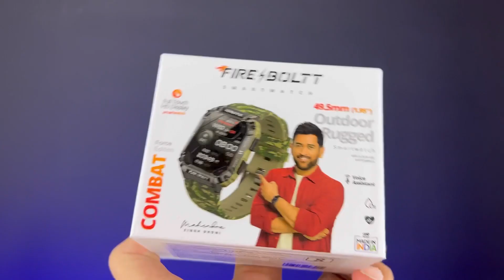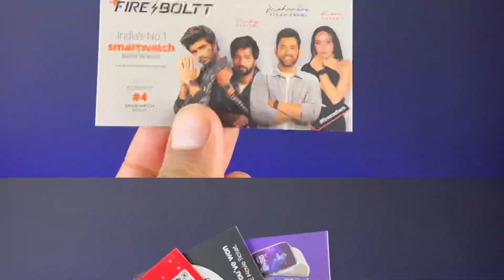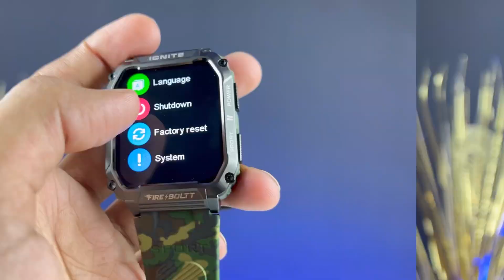Don’t Buy Fire Boltt COMBAT Smartwatch Before Watching This Video || Rugged Calling Smartwatch⚡️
Hey Everyone! Here's my review video on Fire Boltt Combat SmartWatch review video. Everything you need to know about this watch is here. Do watch this video and enjoy.

Best Under 2000:

*Fire Boltt Ninja Call Pro Max

*Noise Pulse 2 Max

*NoiseFit Twist

*Fire Boltt Phoenix Pro

*Noise ColorFit Pulse 3:

*Beat Xp Flux

*Boat Wave Lite

*Fire Boltt Ninja Call Pro

*Noise Pulse Go Buzz